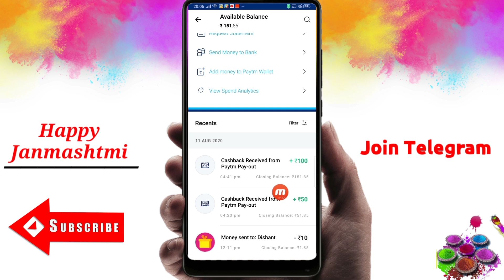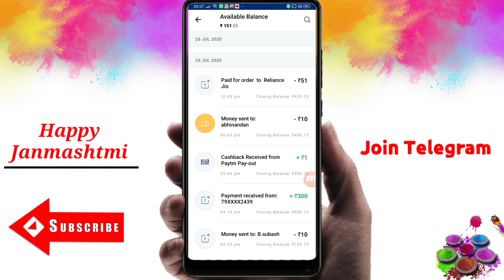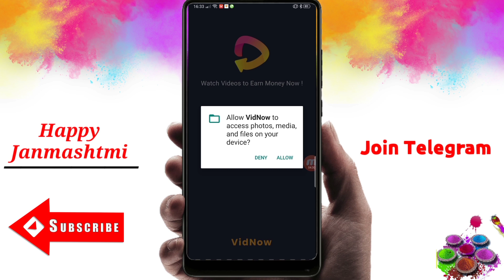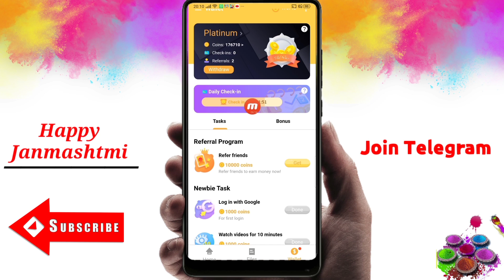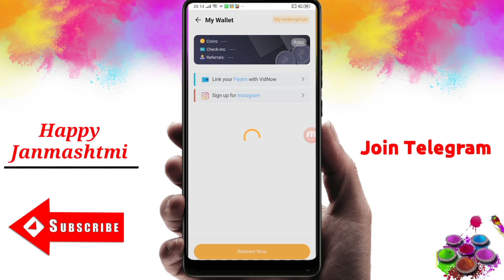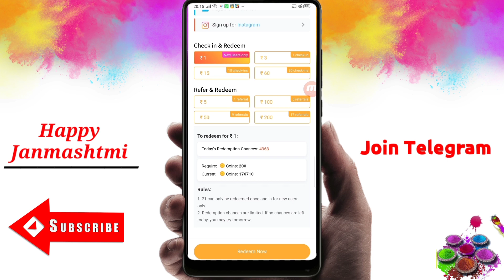Rs.200 ADD INSTANT UNLIMITED FREE PAYTM CASH || 2020 Best Earning App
🔥 Guys इस Application ने Payment देना बंद कर दिया है सो आप इसके बदले दुसरा App install करलिजिए इसमें आपको₹50 रुपए की Earning हो जाएगी और Payment आपको तुरंत मिल जाएगा

Refer code 👉942C1CTA

Scratch and Earn Money 2020
Scratch and Win App 2020
Scratch and Earn 4000 Paytm Cash
2020 Best Earning App
New Self earning App Unlimited Trick Working 2020
2020 Best Earning App
2020 Best Earning App